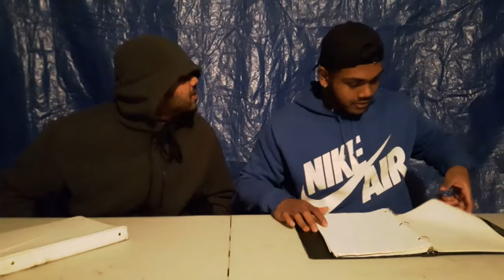Why School Is So Hard...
Most students already understand the struggle of going to school and dealing with an unreasonable teacher. These are some of the thing we had to go through while we were in school.

WE ALSO HAVE DONE OTHER PRANK LIKE...

WE DO A LOT OF SKITS AS WELL AS FOOD REVIEW, CHECK OUT SOME OF THEM

FOOD REVIEW

GREEK STOP (FT. DAD)